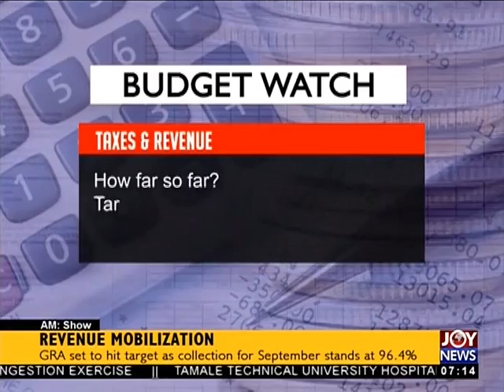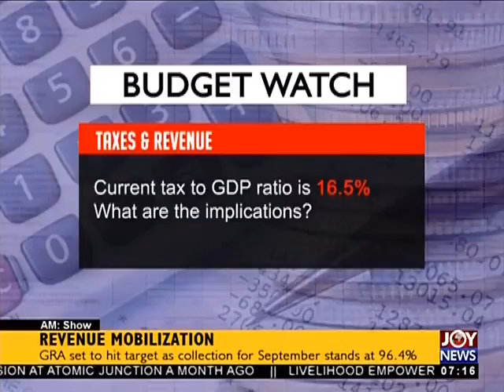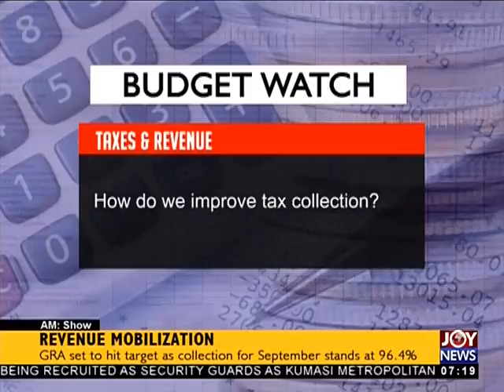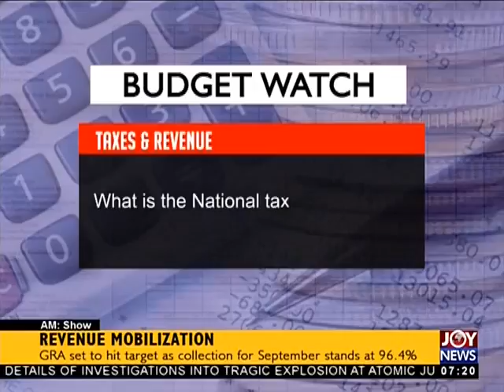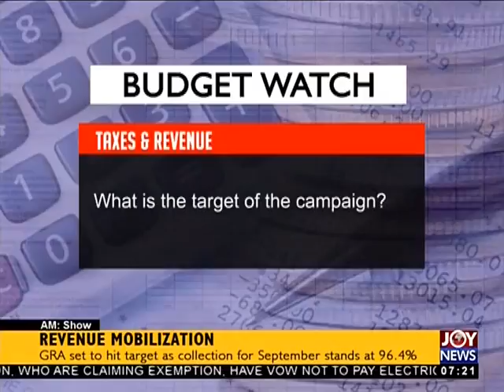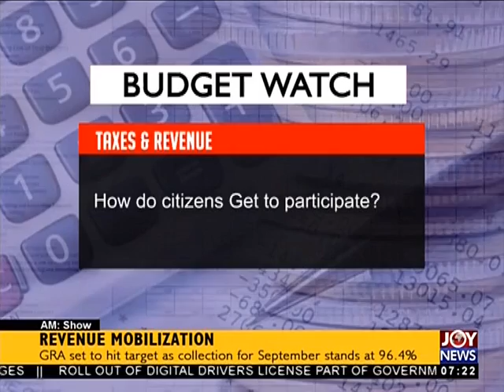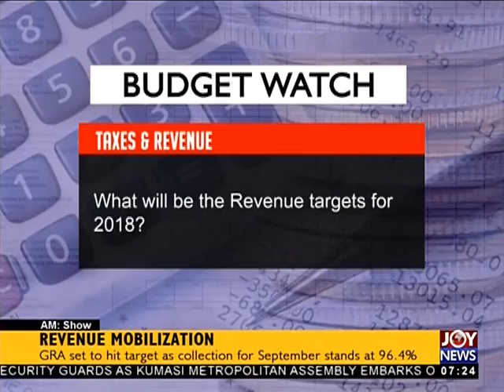Revenue Mobiblization - AM Business on JoyNews (8-11-17)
GRA set to hit target as collection for September stands at 96.4%